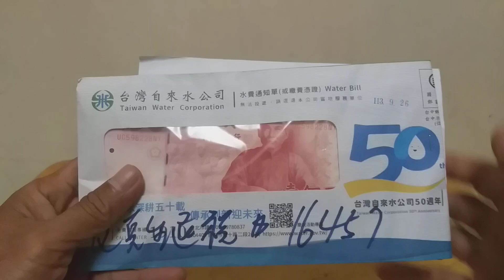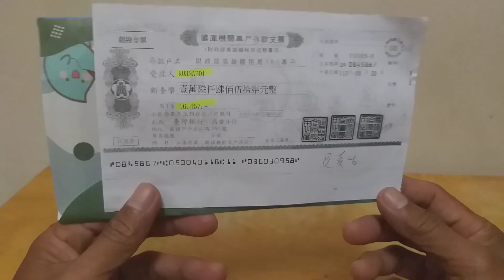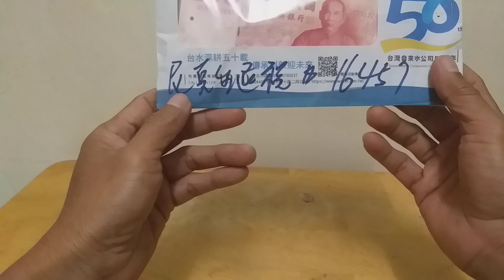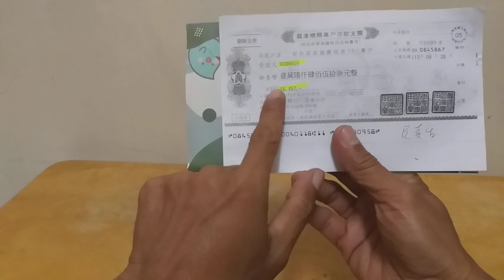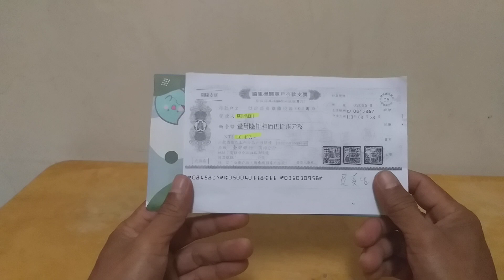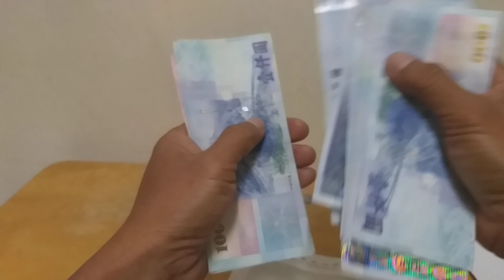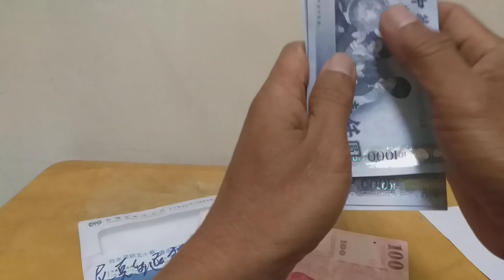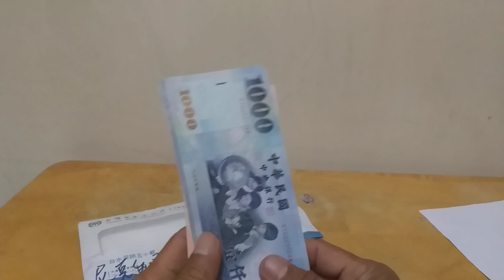PENGEMBALIAN UANG PAJAK PENGHASILAN TKI TAIWAN KAOHSIUNG TAHUN 2024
Pengembalian uang sisa pajak penghasilan TKI TAIWAN tahun 2024